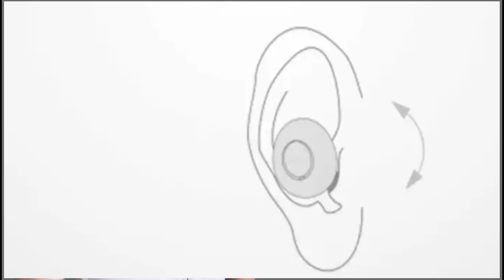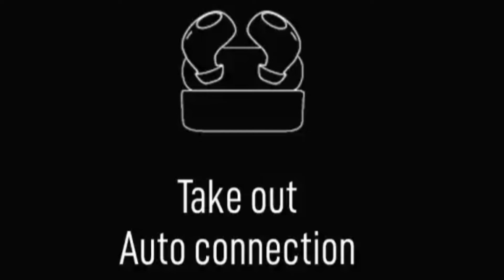Infinix Snokor iRockeR TWS Earbuds Full Review Hindi⚡ infinix के फर्स्ट Earbuds भारत में लांच ⚡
The TWS earbuds will Infinix's first audio product under the SNOKOR product range.  Several leaks had previously claimed that SNOKOR would be a smartphone series by Infinix until recently when a new suggested that it would be an audio device by the company.  However, now the Hong Kong-based company has revealed the design of the new earbuds along with a launch date on Twitter.  "Explore the unexplored path of music by losing yourself into the rhythms you've never heard before. Presenting the All - New SNOKOR iRockeR designed by Infinix!" The company tweeted.  The earbuds will be shaped as goose eggs and can provide three - point contact to securely fit in - ears.  This means, that you can do all sorts of activities by plugging in the earbuds but it would not fall off.